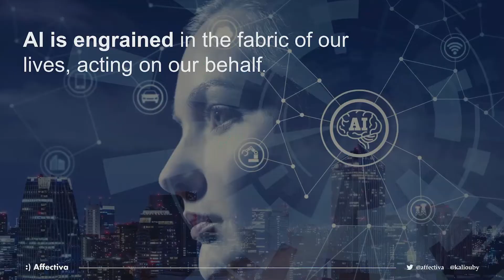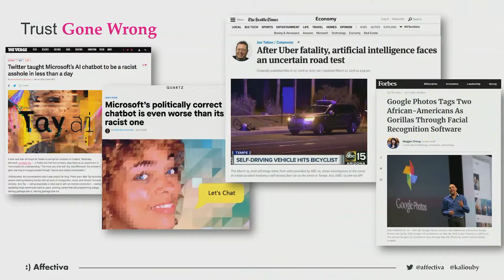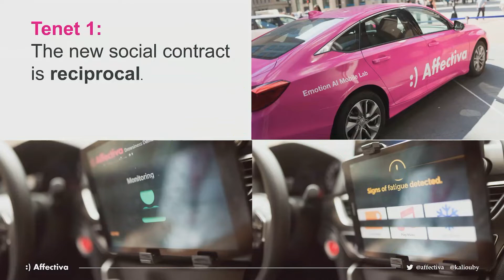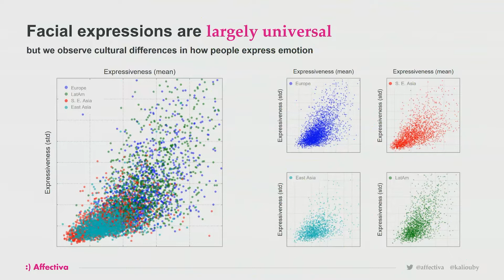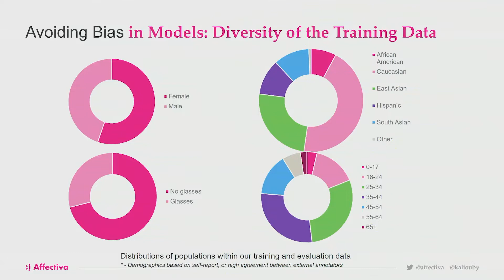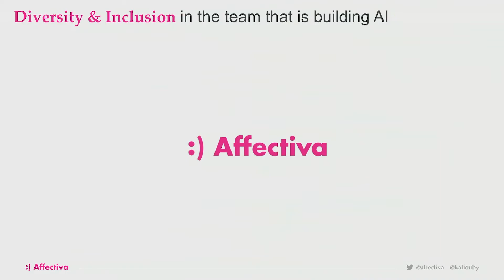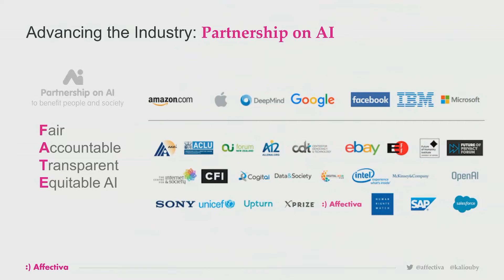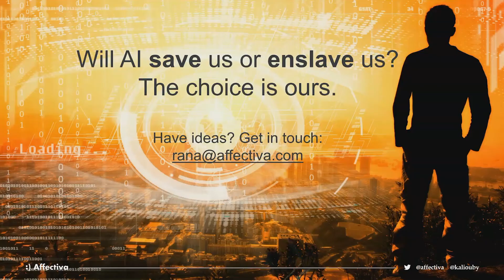Humanizing artificial intelligence | Rana el Kaliouby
In this talk from the Harvard Business School 2019 Digital Transformation Summit, Rana el Kaliouby from Affectiva presents "The new social contract — humanizing artificial intelligence."